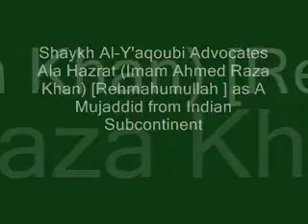alahazrat imam ahmad raza khan sheikh al yaqoobi views on sunni talk